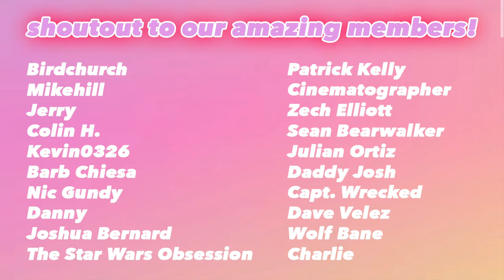This gave me CHILLS! | AVATAR: THE FINAL TRAILER | Netflix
T-24 HOURS FOLKS NOT EVEN!! This series has been sooo long awaited, and at this point I think the best bet is to go in and tune out all the noise and allow this show to do its thing. Of course, we all love the original animated version and want it to be done justice, but at the end of the day I've come to accept that this NETFLIX adaptation will have inherent differences, but rather than looking for what the show might be doing "wrong," I'm excited to see what they add to build upon this already beautiful story, and I have MAJOR trust that they will stay faithful to it!

Was NOT expecting to see some of these new shots here in this final trailer, but it took my excitement up just another notch!

WHO'S READY FOR SOME AVATAR!!??

also shoutout to whoever is running the NETFLIX YouTube lol I love their channel bio: "AANG DEFROSTS IN ONE DAY" 😆

"Master the Avatar State.

Avatar: The Last Airbender | Final Trailer | Netflix

A young boy known as the Avatar must master the four elemental powers to save a world at war — and fight a ruthless enemy bent on stopping him."

SHOUTOUT TO ALL OF OUR MEMBERS:
Zech Elliott
Sean Bearwalker
Capt. Wrecked
Julian Ortiz
Daddy Josh
Dave Velez
Wolf Bane
Charlie
Julian Ortiz
Birdchurch
Mike Hill
Jerry
Joshua Bernard
kevin0326
The Star Wars Obsession
Colin H.
Barb Chiesa
Nic Gundy
Danny

5350 Wilshire Blvd # 36404
Los Angeles, CA
90036